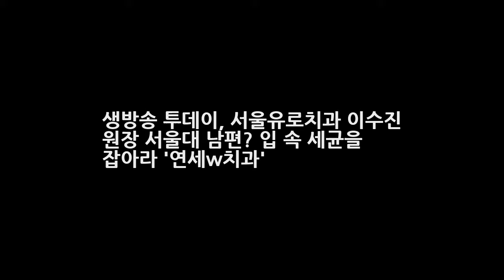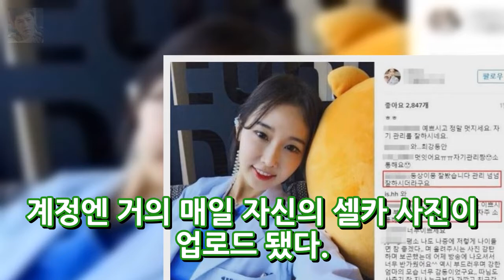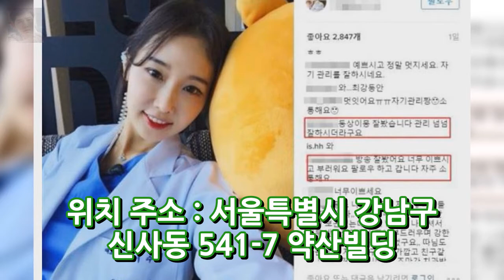생방송 투데이 서울유로치과 이수진 원장 서울대 남편? 입 속 세균을 잡아라 연세w치과 엔터테인먼트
생방송 투데이 서울유로치과 이수진 원장 서울대 남편? 입 속 세균을 잡아라 연세w치과 48세의 싱글맘의 위엄? 동상이몽 동안맘 인스타그램 인기 이수진 원장 몸매 SBS 예능 프로그램 동상이몽 괜찮아 괜찮아(이하 동상이몽)에 출연자가 화제다. 48세라는 나이가 무색할 정도로 동안인데다 서울대 출신의 치과의사이자 싱글맘이라는 점에서 눈길을 끈다. 지난 11일 밤 방송된 동상이몽엔 SNS에 중독 돼 자..
AMC 워킹 데드 시즌4 새로운 캐릭터로 잭과 에린이라는 20대 남녀 캐스팅 확정  엔터테인먼트: